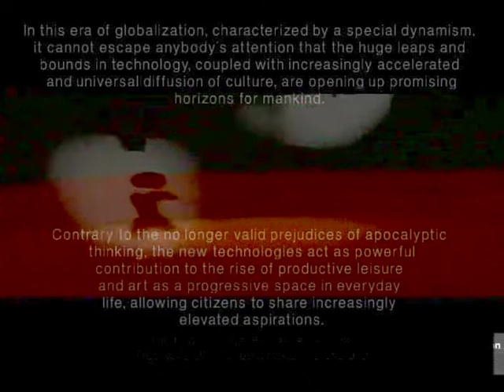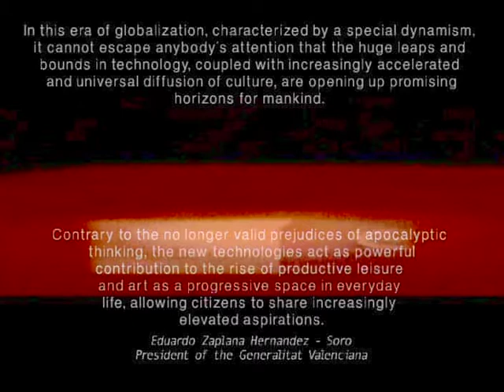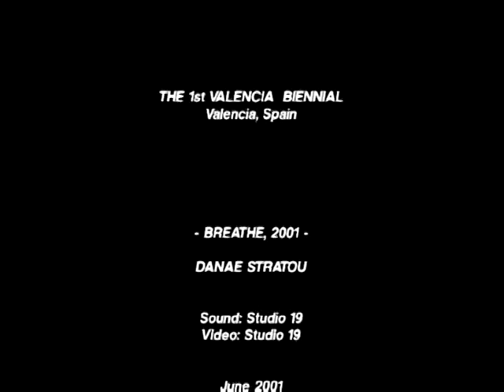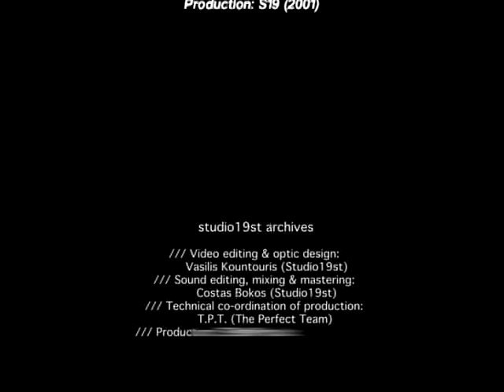studio19st / Danae Stratou - Breathe at 1st Valencia Biennial | studio19st archives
”Breathe Video Installation” by Danae Stratou (Valencia-Spain)
Sound synthesis & sound design: studio19 sound team

June-October/2001 - Installation in the first Biennale in Valencia.

When entering the space of “Breathe” the visitor walks around the 90 cubic meters of soil that cover the room totally and inhales the smell of soil. The low tone sounds comprise breathe sounds that bring as connotations the act of breathing urging the visitor to synchronize their breath to the rhythm of the installation

Description of sound design: Monophonic 2channel sound. Each one of the two hanging loud speakers reproduced mono-phonically the channels of sound that consisted the sound synthesis in the particular space. The reproduction took place with two CD players with monophonic sound, which could create a synthesis of an eight-hour duration approximately.

Credits :
Installation : Danae Stratou
Sound synthesis, sound design, technical supervision of sound installation : Studio 19 sound team

Video credits :
Video editing & optic design: Vasilis Kountouris (Studio19st)
Sound editing, mixing & mastering: Costas Bokos (Studio19st)
Technical co-ordination of production: T.P.T. (The Perfect Team)
Production: S19st Production Team 2012.
(studio19st archives)

Ιούνιος-Οκτώβριος / 2001: BREATHE (Βαλένθια-Ισπανία)
Εγκατάσταση της Δανάης Στράτου στην 1η Μπιενάλε της Βαλένθια.

Περιγραφή: Στην εγκατάσταση αυτή ο θεατής  καθώς εισέρχεται στο χώρο του Breathe καλείται να βιώσει με όλες του τις αισθήσεις αυτο που συμβαίνει περιδιαβαίνοντας τα 90 κυβικά μέτρα χώματος που καλύπτουν τον χώρο εξ ολοκλήρου και εισπνέει τη μυρωδιά του χώματος...Οι χαμηλών τόνων ήχοι που παραπέμπουν και εμπεριέχουν ήχους αναπνοής καθώς και η διακριτική κίνηση της ίδιας της γης στο κέντρο του χώρου, προκαλούν τον θεατή να συγχρονιστεί και να συμμετάσχει στο ρυθμό της αναπνοής...

Περιγραφή ηχητικού σχεδιασμού: Μονοφωνικός 2κάναλος ήχος. Το κάθε ένα από τα 2 αναρτημένα ηχεία αναπαράγει μονοφωνικά τα κανάλια του ήχου που αποτελούν την ηχητική σύνθεση του συγκεκριμένου χώρου. Η αναπαραγωγή γίνεται από 2 CD players με μονοφωνικό ήχο, που μπορούν να παράγουν σύνθεση με κύκλο διάρκειας 8 περίπου ώρες. Η ηχητική σύνθεση βασίζεται στην σύνθεση που χρησιμοποιήθηκε το 2000 στον Πειραιά προσαρμοσμένη στις προδιαγραφές του συγκεκριμένου χώρου στην Βαλένθια.

Εγκατάσταση :  Δανάη Στράτου
Σύνθεση ήχου, ηχητικός σχεδιασμός, τεχνική επίβλεψη ηχητικών εγκαταστάσεων : ομάδα ήχου του Studio 19

Συντελεστές Βίντεο :
Βίντεο μοντάζ και σχεδιασμός : Βασίλης Κουντούρης (studio19st)
Μοντάζ, μίξη και mastering ήχου-μουσικής : Κώστας Μπώκος
(Αρχείο της ομάδας πολυμέσων του studio19st)